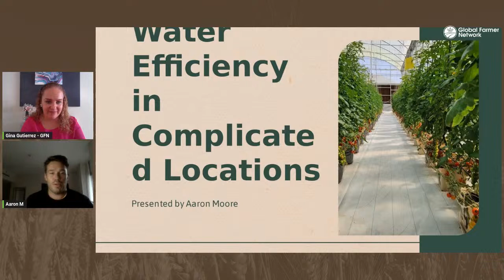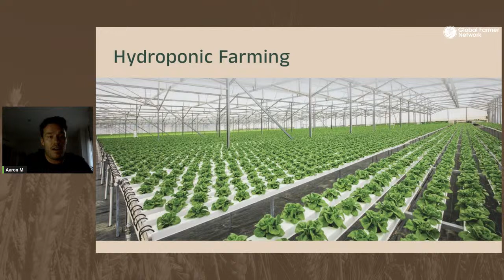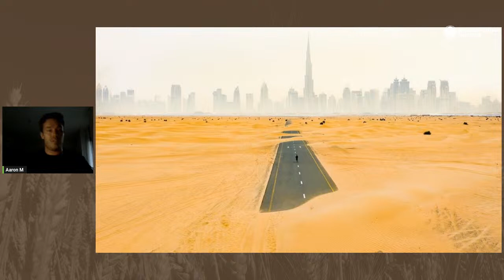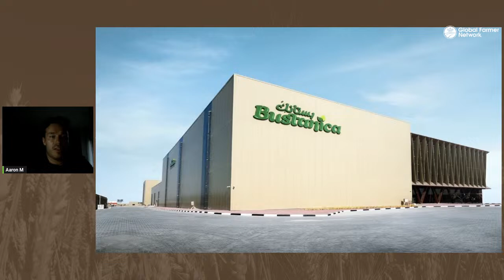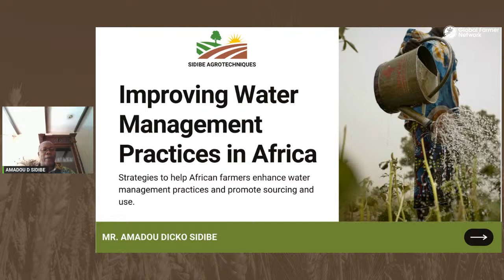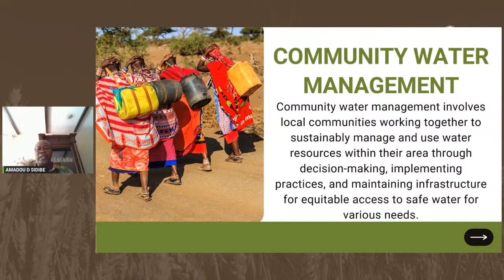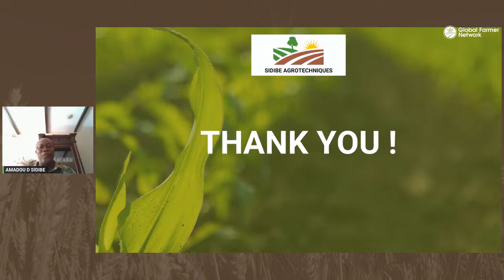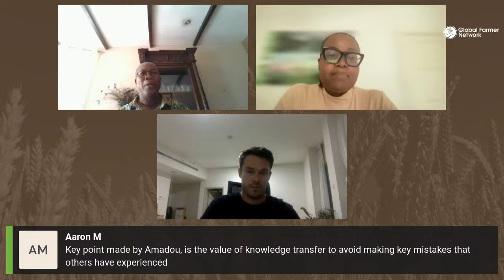Global Farmer Network webinar series 2024 - Water part 1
What are the implications for farmers if water becomes scarcer? Learn how farmers are implementing innovative solutions in this 2-part webinar.